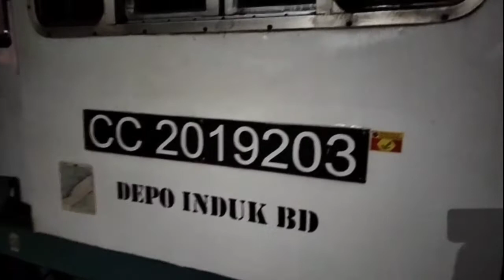KIARACONDONG - PURWAKARTA CUMA 7.000 RIBU SAJA !!! || Trip Malam Hari Menempuh Waktu 3 Jam 27 Menit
Trip Kereta Api Lokal Cibatuan Dari Kiaracondong - Purwakrta